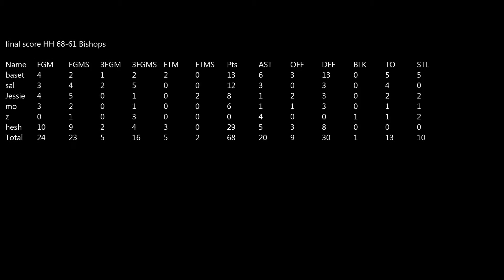HH vs Bishops 68 61 W 18 11 2015